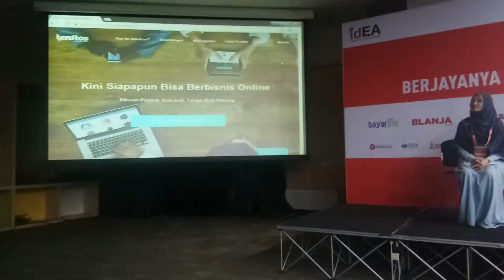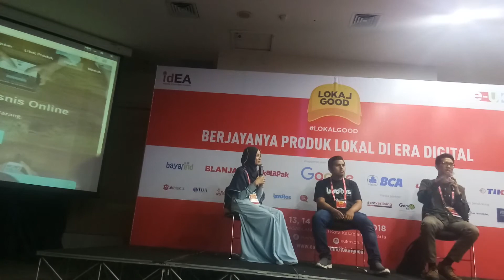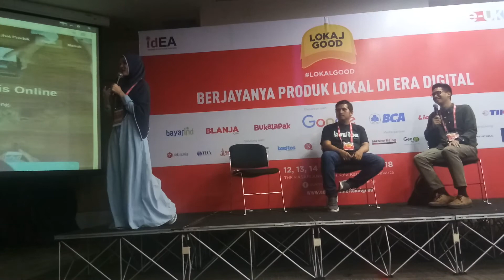Bisnis Kuliner Kemasan part 2